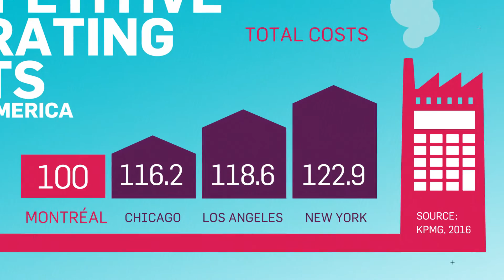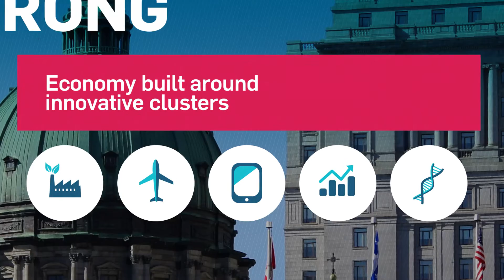Welcome to Greater Montréal !